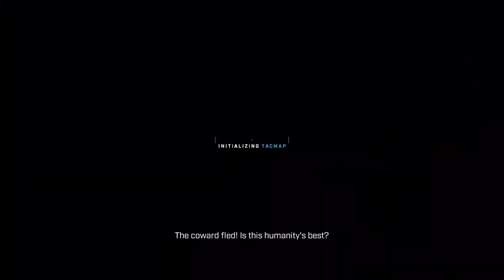#8 - Halo Infinite Campaign (Legendary Difficulty) Playthrough - Mission 8: Pelican Down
Welcome to Episode 8! Today we take on the mission Pelican Down and fight some interesting bosses, to say the least. It's a long one so I hope you all enjoy it!